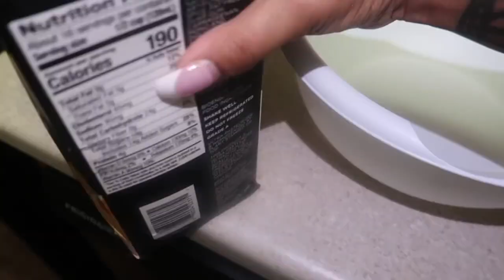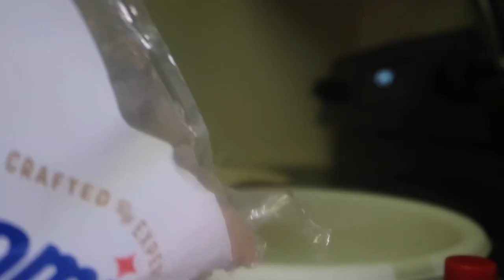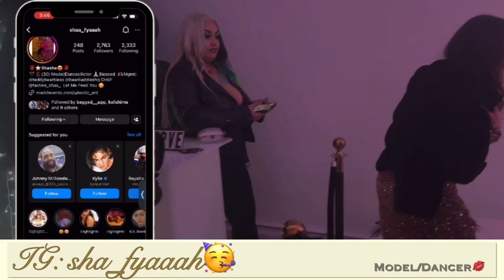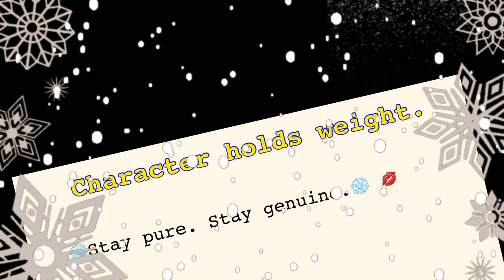❄️UnFILTERED Vlog❄️|NYC nightlife |Recipes|Chitchat|Unboxing🎁 '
ITS DECEMBERRRRR🥶❄️🥳🎁🔥🔥 MAKE SOME NOISE YA WTF😂🫵🏽🔥. So excited to share this month with you all! Y’all my new Besties fr I just be like so eager to post for y’all. I havent got to see my friends in MONTHS since I moved back to Li from upstate, This link was well overdue! And only a matter of time before they return for my Birthday.